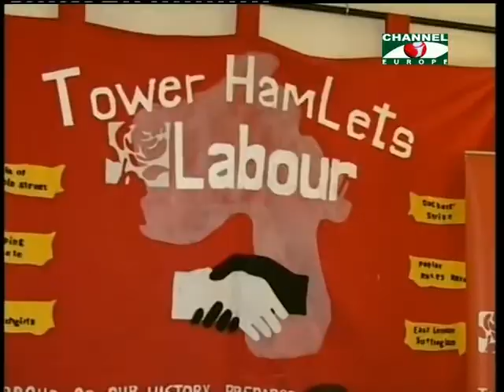Amader Khobor - 230113 - 1A